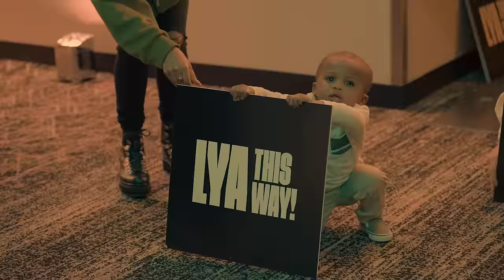Conversation with Pastor Joel Osteen